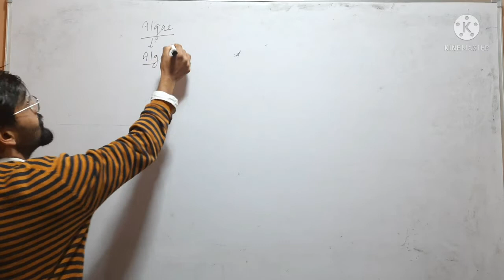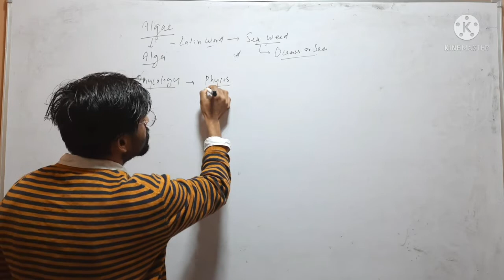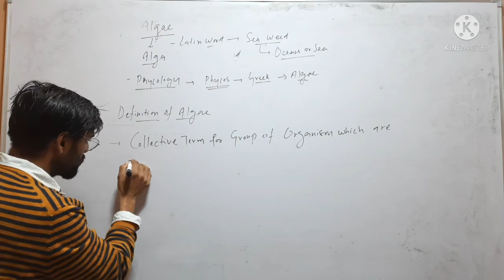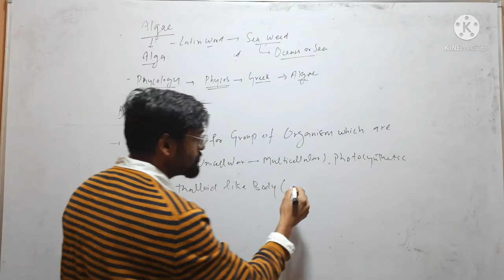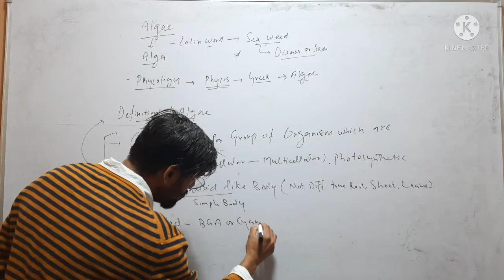Definition of Algae